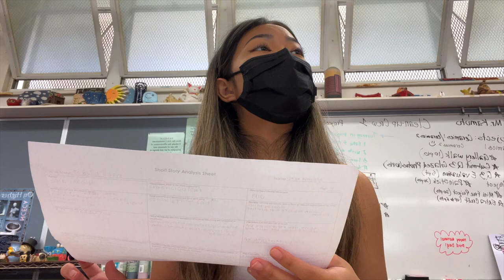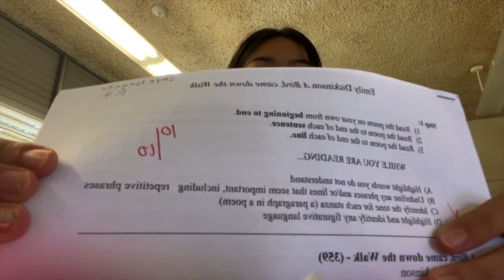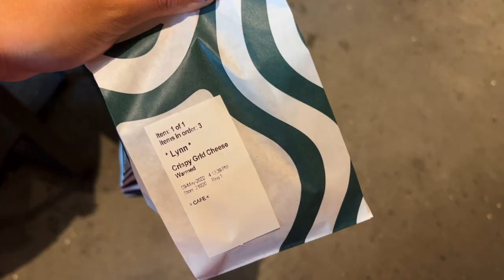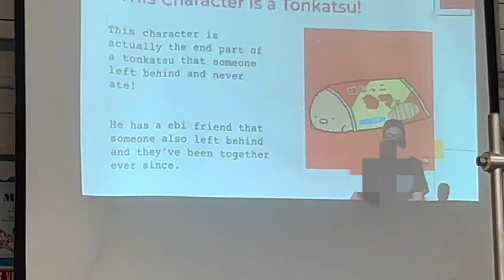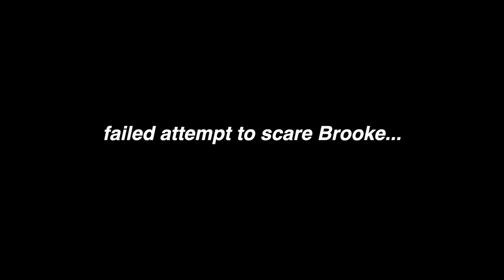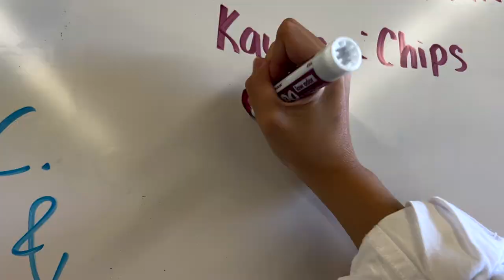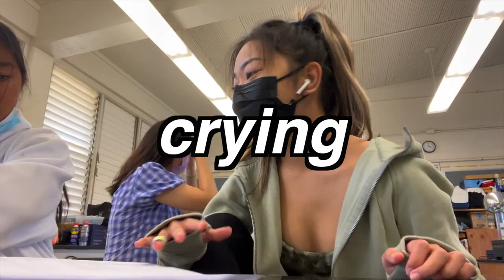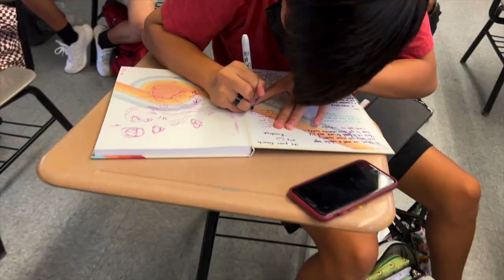high school in hawaii || last week of junior year vlog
hey guys! ever wonder what high school in hawaii is like? watch this video to see a glimpse :) today's video is the last school vlog of my junior year!!

FAQs:
how old are you → 16
when is your birthday → october 27, 2005
what grade are you in → i'm currently a junior in high school
where are you from → oahu, hawaii
what do you film with → canon powershot G7X mark ii